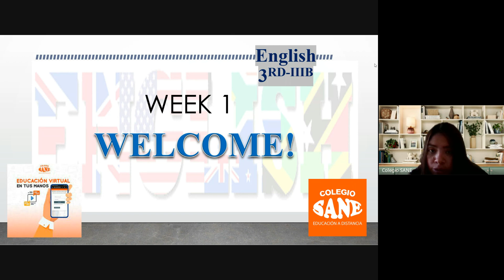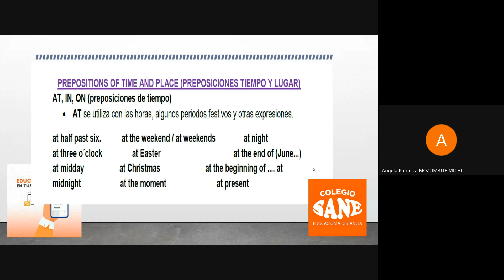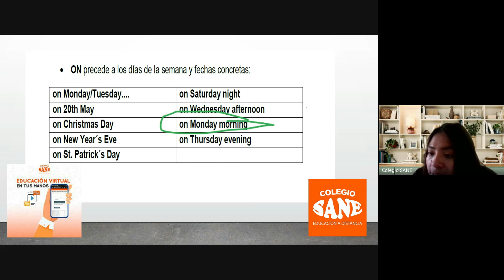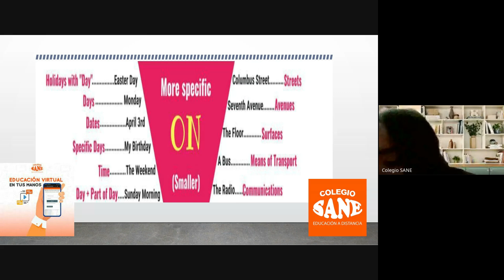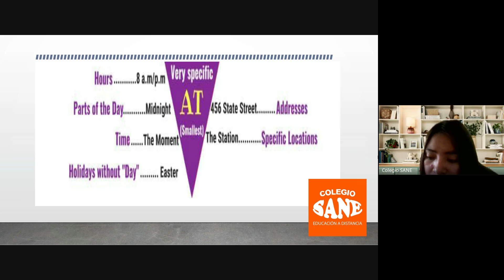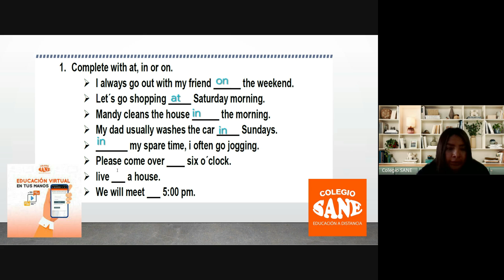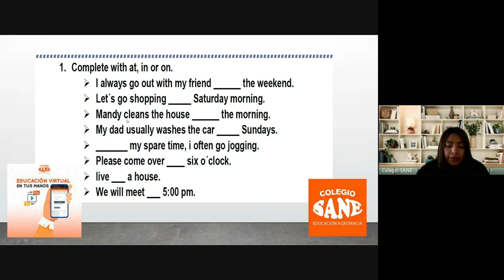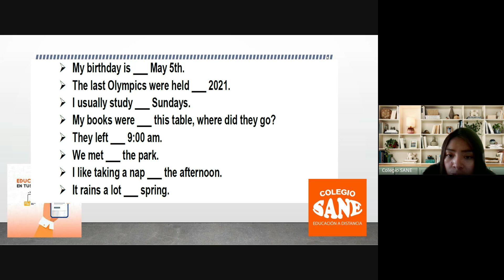Curso:INGLÉSTema: PREPOSITIONS OF TIME AND PLACE/III Bim 3ºsec/Fecha:2024-09-08(09:01)/CLASES ONLINE